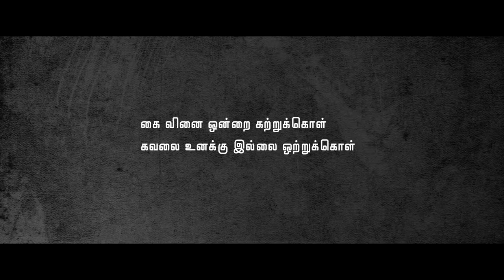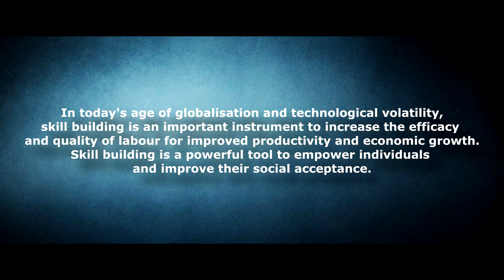Skill Development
NAVAYUGA Consultancy Service & Labour Department Puducherry Launched Short film for awareness of Skill Development Training on 15th July 2017 WORLD YOUTH SKILLS DAY.